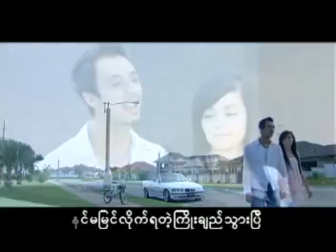chit kwint ya kyin pi,ခ်စ္ခြင့္ရခ်င္ျပီ